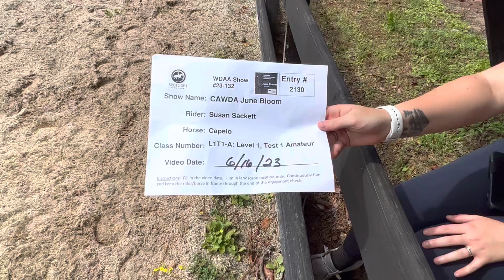WDAA Show 23-132, L1 T1- A, Entry #2130